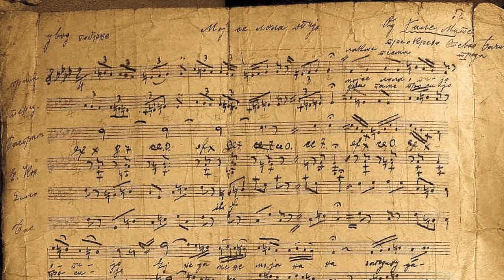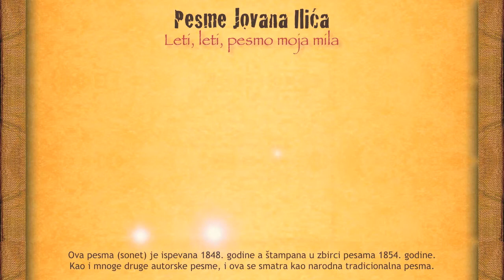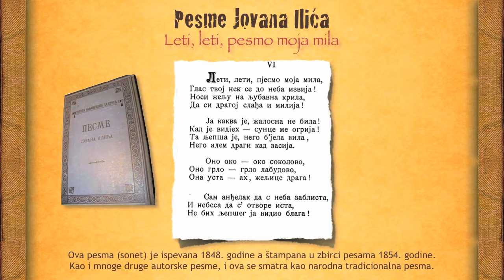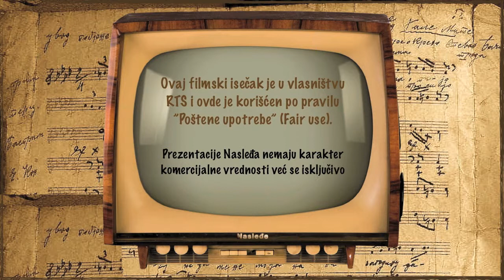Vesna Dimic - Leti, leti, pesmo moja mila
Tragom pesme